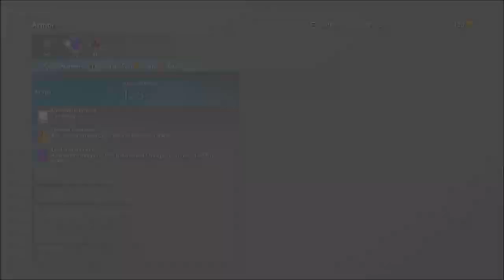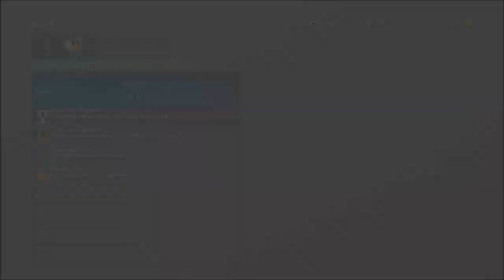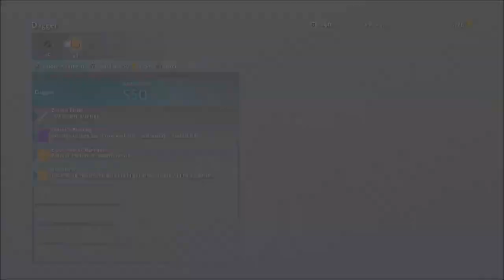Shadow of War: Desolation of Mordor Pt.3 Gravewalker Difficulty Walkthrough Pt. 17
Covers build, quests and cut-scenes up through the end of the Desolation of Mordor. Also all Númenórean Artifact locations, and tips on how to survive, build, and farm, in gravewalker difficulty.

Missions
-Killing Warchiefs
-The Conquest of Shindram

Tips
-Grab Númenórean Artifacts at the start, they're easy.
-Get a bit of exp and coin to hire 3 mercenaries.
-Explore remote areas, you may find legendary augmentations.
-You can restock items by looting a loot orc corpse.